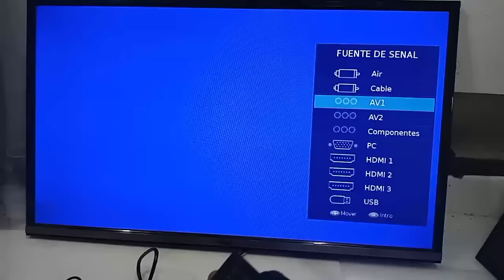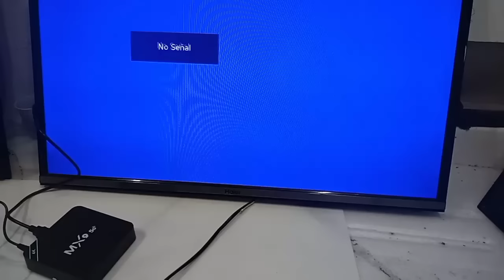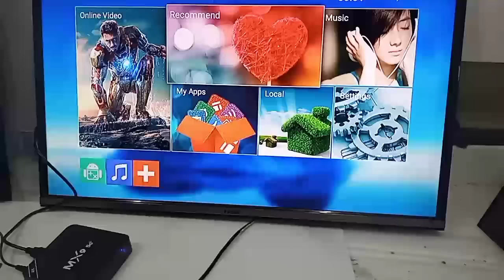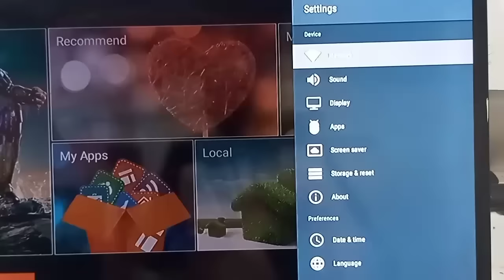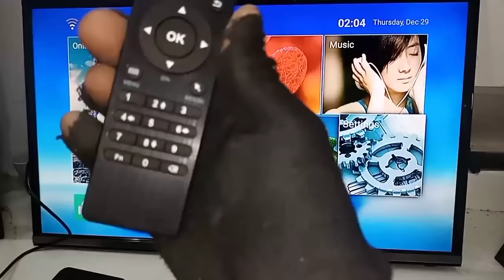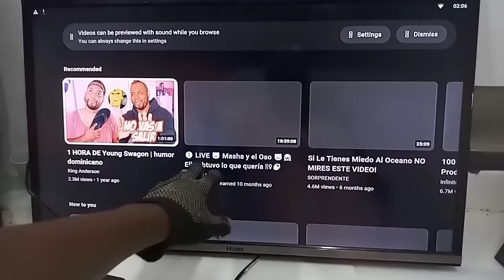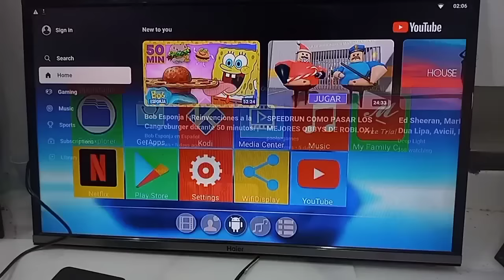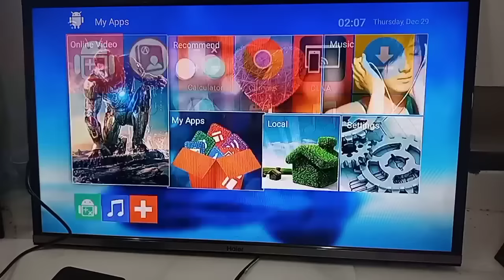Como Conectar y Configurar la Cajita Smart o TV Box Correctamente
Hola a todos, en este vídeo estaré mostrando como conectar correctamente tu cajita TV Box y como configurarla para disfrutar de entretenimiento sin límites. Espero que les sea de utilidad.
DIOS LES BENDIGA A TODOS!!!